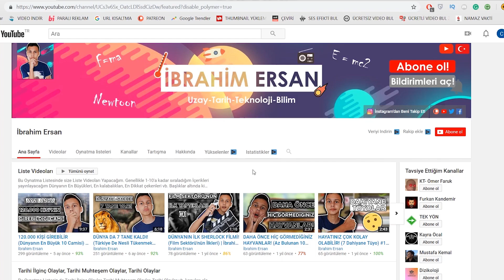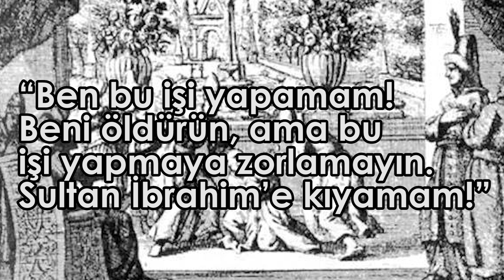OSMANLI'NIN EN ÇOK KORKULAN CELLATI! (Cellat Kara Ali'nin Hayatı)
Evliya Çelebi’nin seyahatnamesinde bile adı geçen, ömrü boyunca 10’dan fazla sadrazam, vezir ve paşayı öldürmüş ve üstüne istemese de adaşım Sultan İbrahim’i öldürmüş. Osmanlı’nın en ünlü ve en korkulan celladı Kara Ali’yi daha önce duymuş muydunuz?

Her Cumartesi saat 11:00'da Yeni video

Bana B'Çay Yolla!

Merhaba! Ben İbrahim Ersan. Bu kanalda sizlere Uzay-Tarih-Bilim-Teknoloji hakkında videolar çekeceğim. Gündemde ki uzay, tarih teknoloji araştırmalarını, uzay, tarih, teknoloji ve bilim belgesellerini, uzay, bilim hakkında ki teknolojik gelişmeleri, tarihi ve teknolojik olayları, bilim adamlarının yani bilim insanlarının araştırmalarını, kısacası Uzay-Tarih-Teknoloji-Bilim hakkında bilgileri toplayıp size en iyi şekilde sunacağım. Ayrıca arada bir teknolojik ürünleri ve aletleri inceleyeceğim. Soru-cevap videoları ile sizin sorularınızı cevaplayacağım. Görüşmek üzere...

HER HAFTA CUMARTESİ GÜNÜ SAAT 11.00'DE YENİ VİDEO